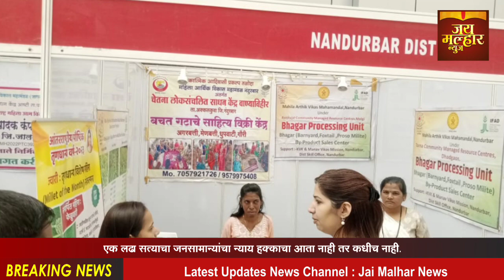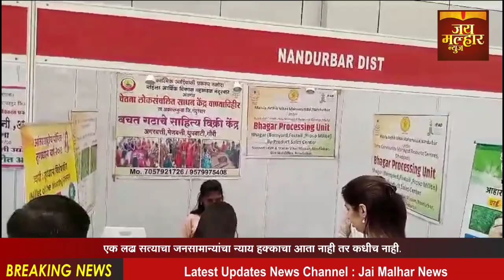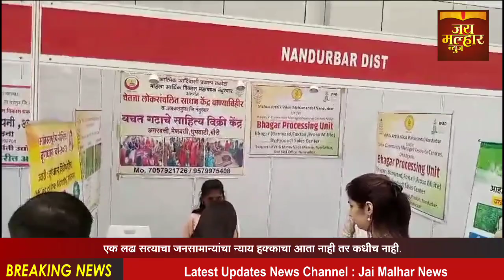म.अ.वि.म.नंदुरबार टिमचे मुंबई येथील मंत्रालयात आदिवासीनी तयार केलेल्या वस्तूच्या पदार्थांचे स्टाॅल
नंदुरबार जिल्ह्यातील अतिदुर्गम भागात असलेल्या महिला आर्थीक विकास महामंडळ नंदुरबार टिमने मंत्रालयात मुंबई येथे आदिवासीनी तयार केलेले वस्तू, पदार्थच्या स्टाॅल लावण्यात आले. 7 नोव्हेंबर 2023 रोजी महिला आर्थीक विकास महामंडळ महाराष्ट्र राज्य मुंबई यांच्या मार्फत मंत्रालय मुंबई येथे राज्यभरातून प्रत्येक प्रशाकीय विभागातून एक, असे जिल्हाची निवड केली, त्यात नाशिक विभागातून नंदुरबार जिल्हाचे निवड झाली, नंदुरबार महिला आर्थिक विकास महामंडळ जिल्हा कार्यलयाचे कांतागौरी बनकर जिल्हा समन्वयक अधिकारी, नंदुरबार यांच्या मार्गदर्शनाखाली राणीकाजल, चेतना, तोरणा लोकसंचलित साधन केंद्राची टिम मुंबई येथे जाऊन मंत्रालयातील प्रांगणात स्टाॅल लावला आला, हे स्टाॅल 5 नोव्हेंबर ते 10 नोव्हेंबर 2023 पर्यंन्त मंत्रालय मुंबई येथे महिला बचत गटाचे पदार्थ, वस्तू प्रदर्शन राहणार आहे, या स्टाॅल प्रदर्शनाला मंत्री, आमदार, वरिष्ठ अधिकारी यांनी स्टाॅलला भेट दिली आहे, मंत्रालय मुंबई येथील त्रिमुर्ती प्रांगणात  10 स्टाॅल महिला आर्थिक विकास महामंडळ महाराष्ट्र राज्य अंतर्गत प्रत्येक विभागातून एक जिल्हाची निवड करून मंत्रालयमध्ये स्टाॅल प्रदर्शन करण्यात आले, आज 7 नोव्हेंबर 2023 रोजी साडे आकरा वाजेच्या दरम्यान महिला आर्थीक विकास महामंडळ, महाराष्र्ट राज्याचे महासंचालक (MD)  यांनी नंदुरबारच्या स्टाॅलला भेट देऊन, सातपुड्याच्या आदिवासी महिला बचत गटामार्फत तयार केलेले मिलेट, पदार्थ, वस्तू, पाॅकिग केलेले भगर, गौर्‍या हवन, मेणबत्ती आदी संदर्भात माहिती घेऊन कसे बनवतात हे जाणून घेतले व शेवटी MD यांनी आदिवासी महिला बचत गटांनी केलेले वस्तू, पदार्थ खुप चांगले असतात, मेट्रोसिटीत खुप मागणी असते, असे अशी प्रतिक्रिया यावेळी दिली, यावेळी शाम पराडके, रविला वसावे, वंदना वळवी, किसन पावरा उपस्थित होते.